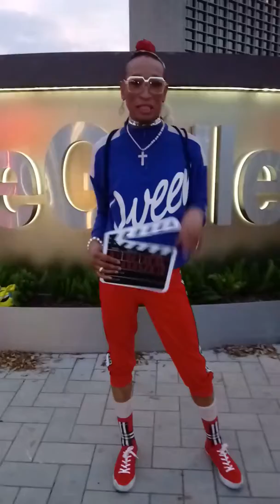Paris London Reality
Reality Tv Star & ICON Paris London Spring Break 2020 Just got Hotter! Live Your LIFE & Thank God/Jesus all the time!💘💋👍👌💗😠🙏👑👑 Galleria